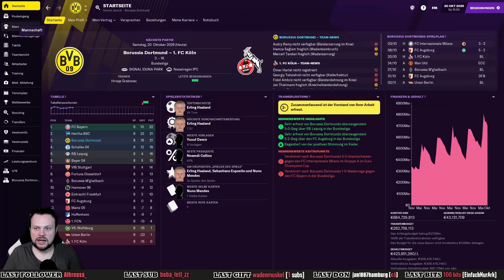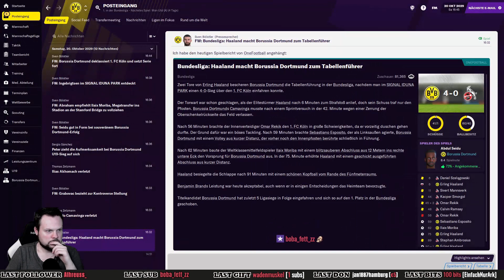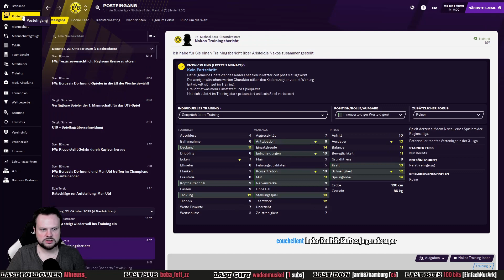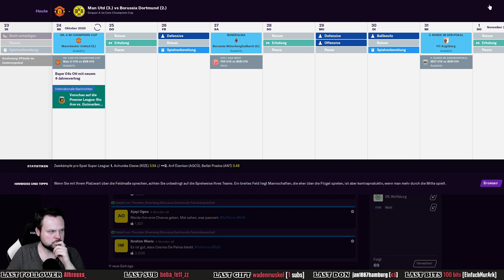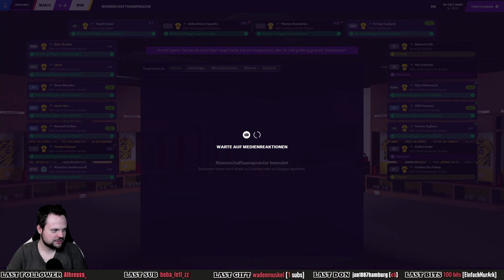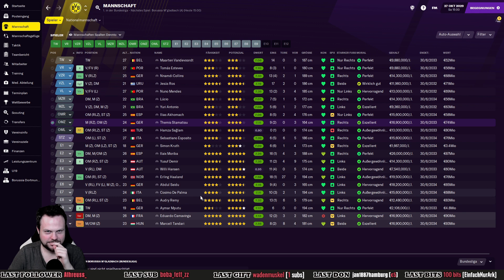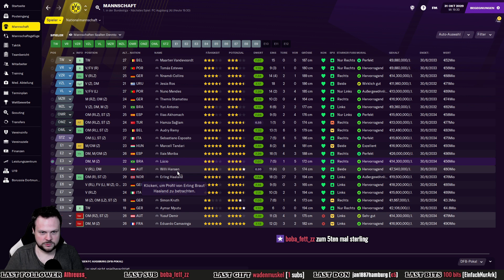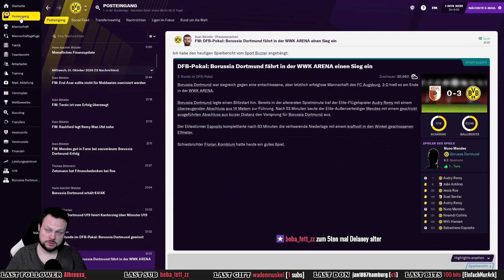SCHWERE GRUPPENPHASE ⚽ Let´s Play FOOTBALL MANAGER 2021 #281 ⚽ [ FM / Deutsch ]